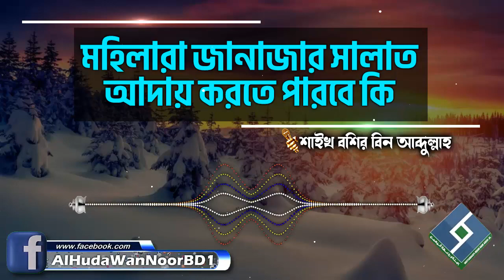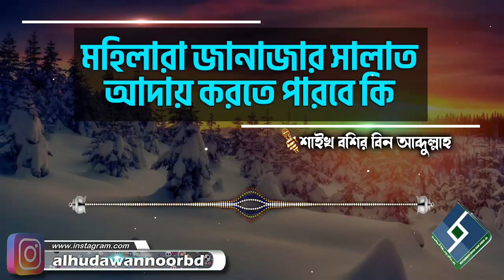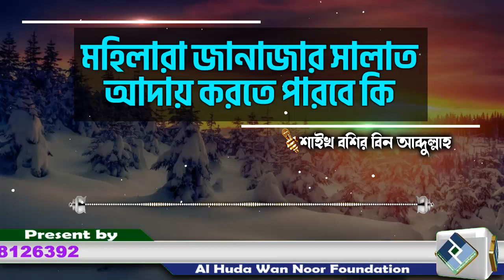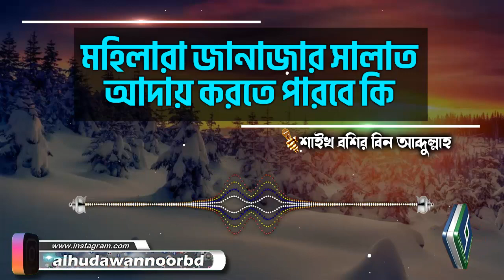মহিলারা জানাজার সালাত আদায় করতে পারবে কি│শাইখ বশির বিন আব্দুল্লাহ bangla waz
Present by.
Al Huda Wan Noor Foundation
প্রশ্নঃ- মহিলারা জানাজার সালাত আদায় করতে পারবে কি
উত্তর দিয়েছেনঃ- শাইখ বশির বিন আব্দুল্লাহ